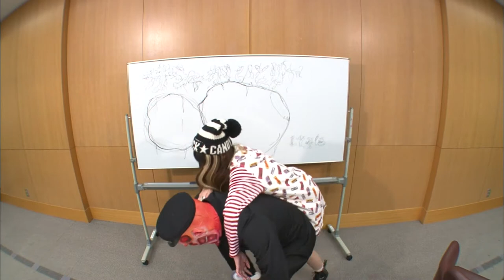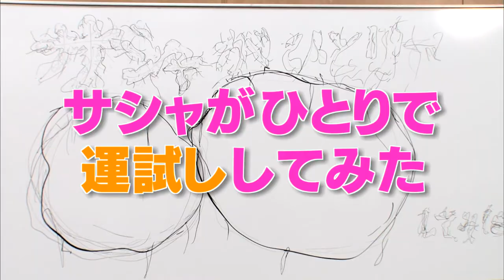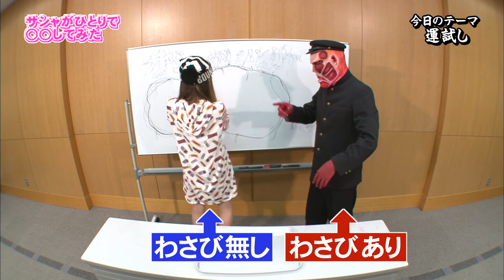Attack! Treasure Hunt (Part 7)